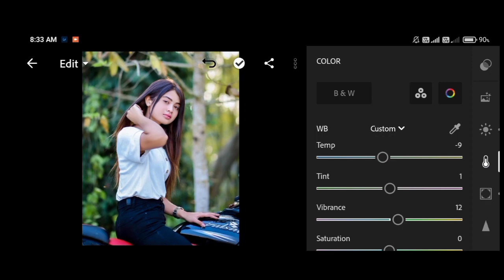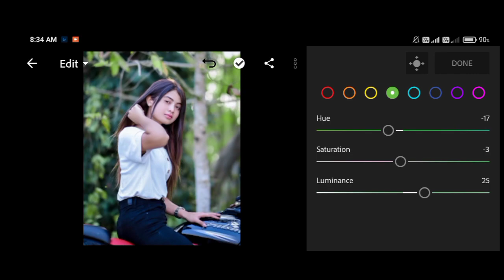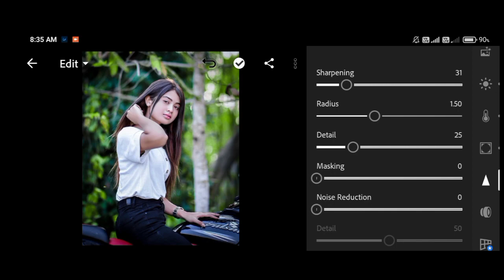Urban green tone Lightroom photo editing tutorial in mobile|| preset download free